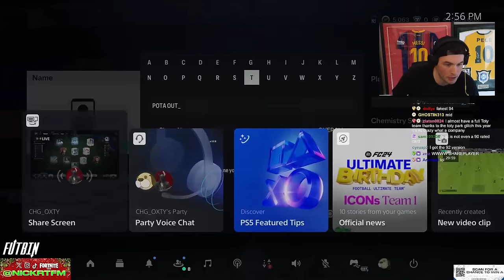"Wait This Card Works in The NEW 200K Coin Evo?!"